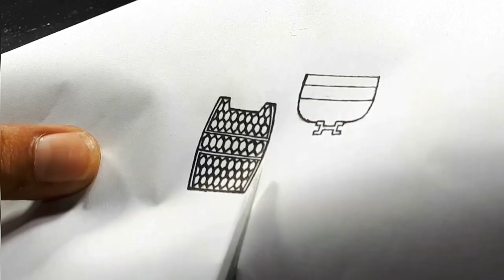custom jewelry - making a hermes bag pendant from silver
Thanks for Watching,In My channel you can find the beauty of the small things.I will share the final result on my Instagram, Thank's for Everything, if you like it, please like, comment and share on your social media,see you in the next video

Music